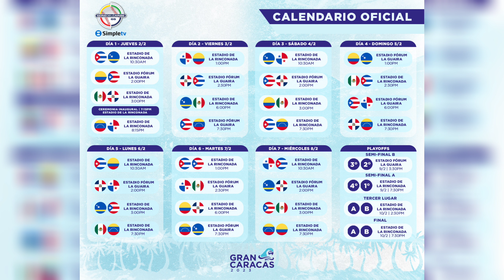Serie Del Caribe Gran Caracas 2023 | Todo Lo Que Necesitas Saber En 4 Minutos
La Serie del Caribe Gran Caracas 2023 será un evento deportivo de béisbol profesional, que se disputará en el estadio Néstor “Látigo” Chávez más conocido como La Rinconada de Caracas y el estadio Fórum de La Guaira, desde el 2 al 10 de febrero de 2023.

Esta serie reunirá a los equipos de béisbol profesional campeones de los torneos de los países que integran la Confederación de Béisbol Profesional del Caribe estos son: Venezuela, República Dominicana, Puerto Rico, México, Panamá y Colombia, más los representantes de Curazao y Cuba en calidad de invitados.

En este canal encontrarás todas las noticias del ámbito del béisbol a nivel mundial, suscríbete al canal y activa la campanita de notificaciones y así te mantendrás informado de todo el acontecer de este maravilloso mundo del baseball.